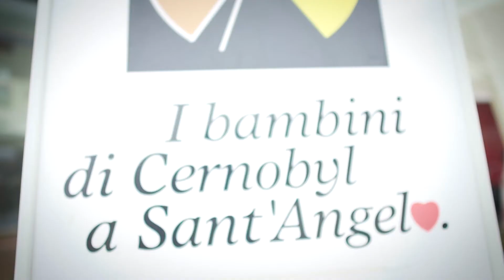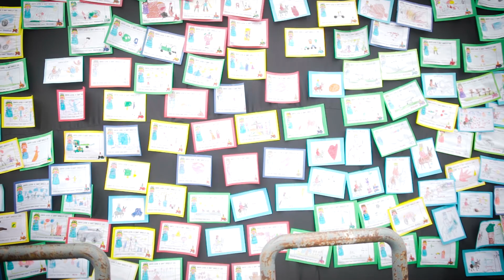Il Villaggio di Santa Lucia a Sant'Angelo Lodigiano